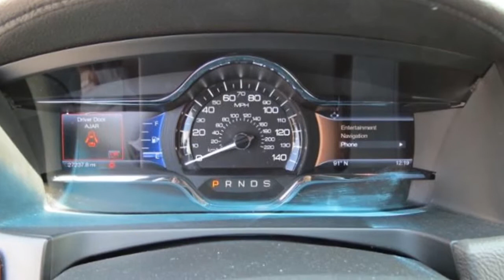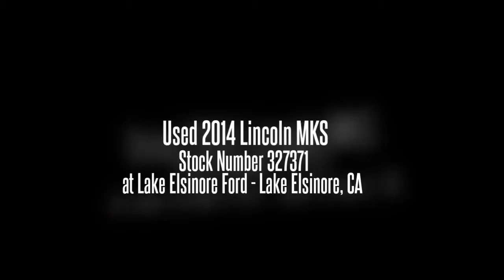Used 2014 Lincoln MKS Stock Number 327371 at Lake Elsinore Ford - Lake Elsinore, CA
Used 2014 Lincoln MKS
at Lake Elsinore Ford - Lake Elsinore, CA
Description
Value Priced Below Market! Navigation, Heated Seats, Satellite Radio, Keyless Entry, This 2014 Lincoln MKS EcoBoost has a sharp Platinum Dune Tri-Coat exterior and a super clean Charcoal Black interior! Automatic Security System Rain Sensor Wipers, Adaptive Brake Assist Popular Color Call Dealer to confirm availability, and schedule a hassle free Test Drive. All of our vehicles are researched and priced regularly using LIVE MARKET PRICING TECHNOLOGY to ensure that you always receive the best overall market value.
Condition: Used
Year: 2014
Make: Lincoln
Model: MKS
Trim: EcoBoost
Body: Sedan
Certified: No
Miles: 27
Transmission: Automatic
Engine: 6-cyl 3.5L
Exterior Color: Platinum Dune Tri-coat
Interior Color: Charcoal Black
VIN: 1LNHL9FTXEG600423
Stock Number: 327371